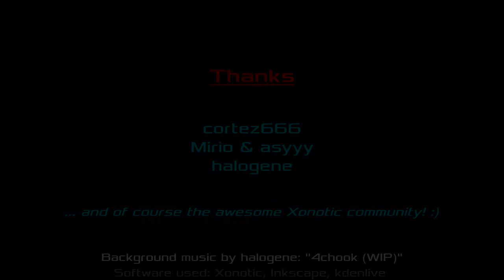Xonotic XDL Season #1 - cortez vs zykure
Some frag action from my XDL #1 duel match against cortez on map fuse.
POVs of both players, background music from halogene (see below).

HQ Download (MP4) (thanks to asyyy!)